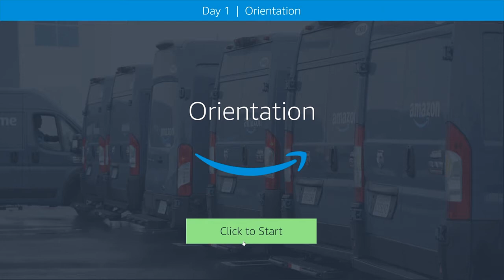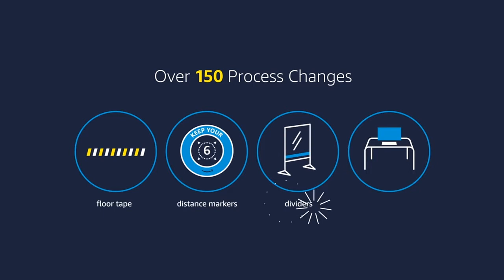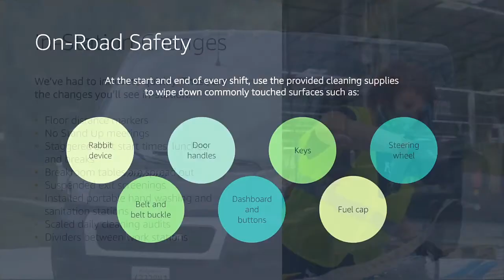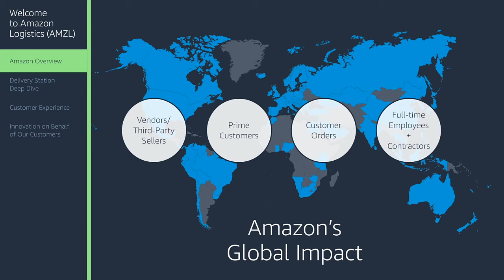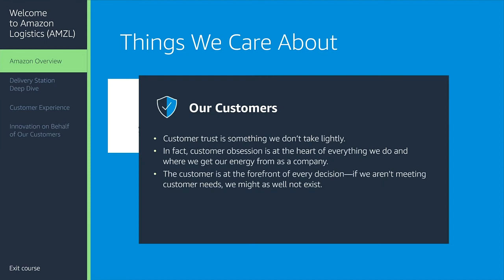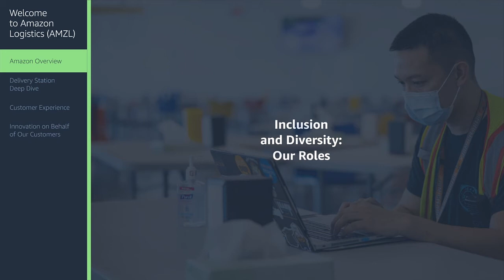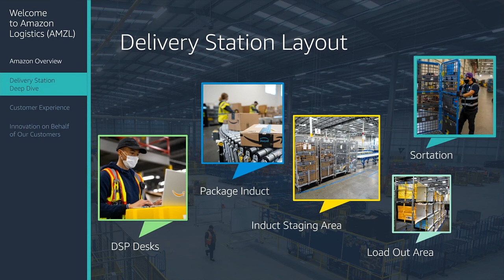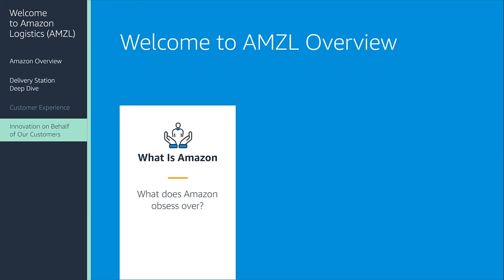Day 01: Amazon Orientation